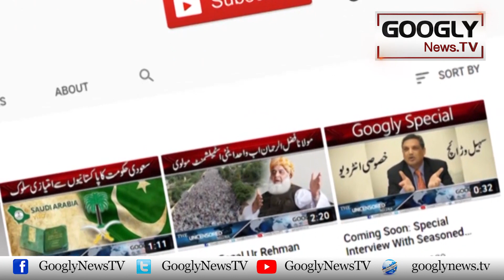Teesri Shadi Karnay Wali Nadia Khan Nai Apni Pehli Talaq Per Kya Kaha Tha? | Googly News TV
Teesri Shadi Karnay Wali Nadia Khan Nai Apni Pehli Talaq Per Kya Kaha Tha?